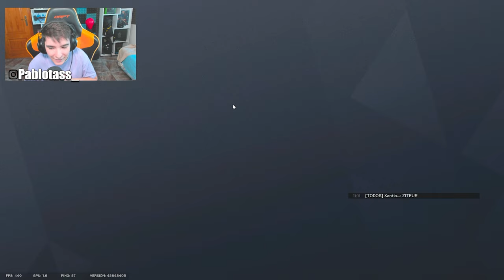🚨ASI NO TIENES que JUGAR RAINBOW SIX SIEGE | Brutal Swarm | Pablotas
⏩En este Gameplay de Rainbow six siege en Brutal Swarm: 🚨ASI NO TIENES que JUGAR RAINBOW SIX SIEGE
► ¡Sígueme!